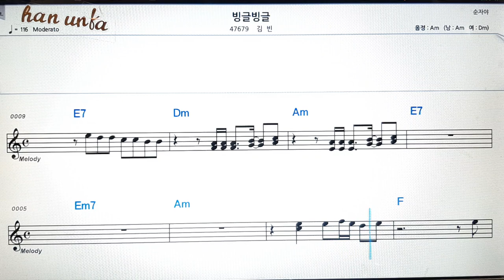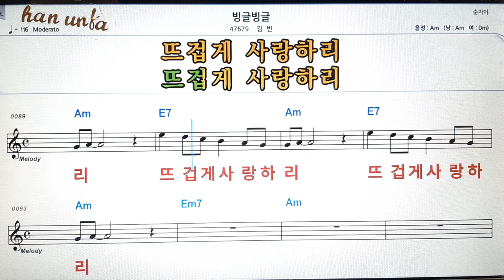빙글 빙글/김빈👍노래 반주, 코드 악보,가라오케💋Karaoke*Sheet Music*Chord*MR